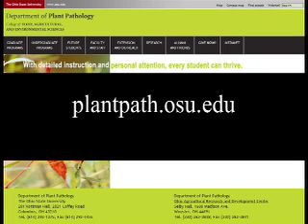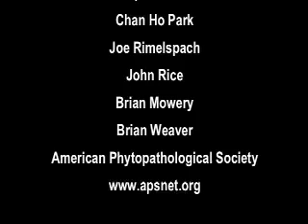Plants Get Sick Too!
Since the beginning of agriculture, farmers have developed methods for managing weeds, insect pests and diseases. Due to the significant impact from pests and diseases, on both human and animal health, it is important for those interested in plants to develop a firm understanding of weed science, entomology (study of insects) and plant pathology (study of plant disease), and how to minimize losses caused by these important plant pests.
This video will highlight plant diseases and give resources for more information on plant pathology. Also visit the Chlorofilms web site for more videos on plants